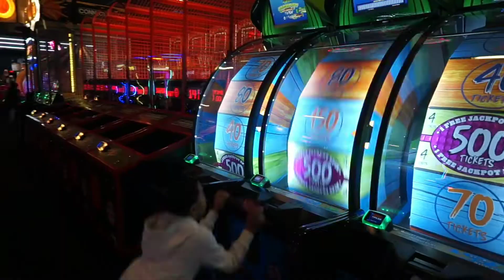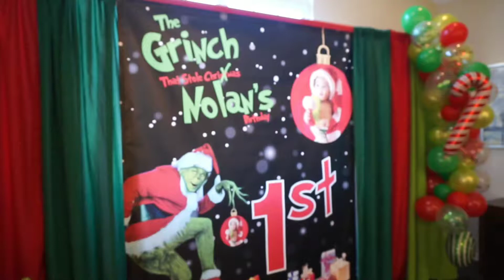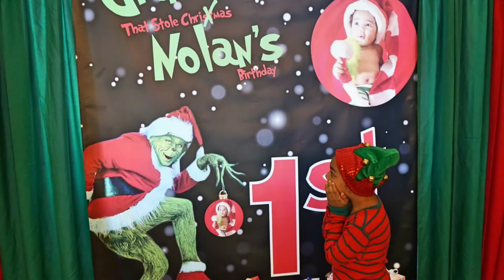Vlogmas Dave & Buster's Breakfast & Birthday Party Things❄️☃️🎂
Hey guys Vlogmas Week 2 spent some time at D&B meeting Santa and going to Whoville to celebrate my cousin's birthday!